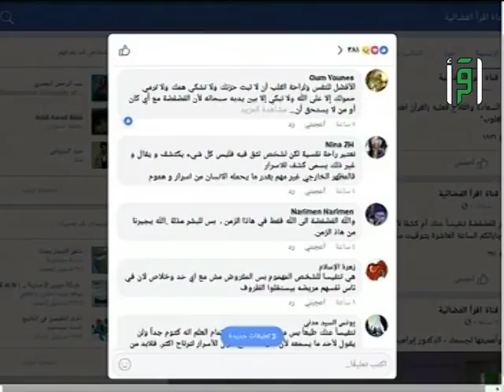الفضفضة علاج أم ثرثرة - الدكتور ياسر سندي - يسعد مساكم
الفضفضة علاج أم ثرثرة -  الدكتور ياسر سندي
تابعوا قناة إقرأ على الفيسبوك باللغات التالية: